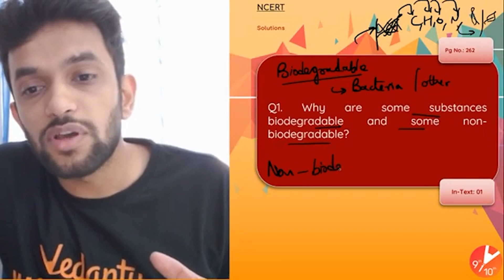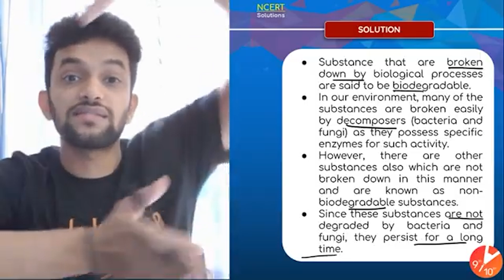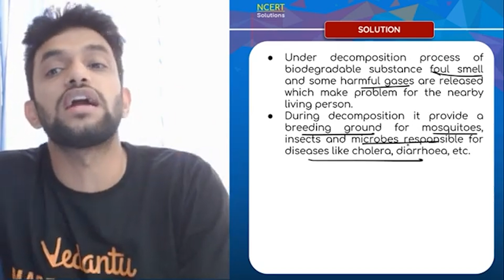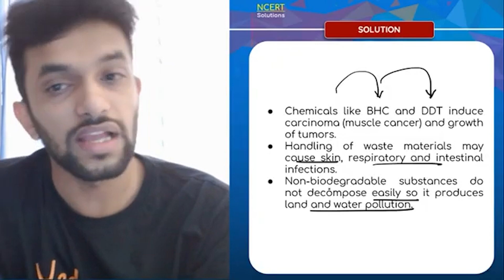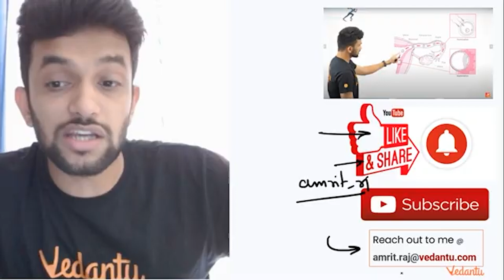Our Environment L-2 | NCERT Solutions - Pg 262 In-Text Questions (1,2,3) | CBSE 10 Biology | Vedantu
Our Environment | NCERT Solutions - Pg 262 In-Text Questions (1,2,3) | CBSE Class 10 Biology | CBSE Class 10 Science Chapter 15 | NCERT Solution | Vedantu Class 9 and 10. Biology Master Teacher Amrit sir takes you through the Our Environment | NCERT Solutions - Pg 262 In-Text Questions (1,2,3), as it is one of the most important and scoring topics in NCERT Science Book, CBSE Board Examination. In today's class, Amrit Sir will talk about the topic and share some preparation tips on how to crack the CBSE Board Exam 2021. Class 10 Science Our Environment | Biology Class 10 Our Environment | Our Environment Class 10.

📢 There has always been uncertainty among the kids about the subjects they should choose after 10th. And the information scattered all over the internet confuses them more. 😕 So, what to do? How to make an unbiased and unambiguous decision related to subject choices? Well V have an answer for you. Vedantu presents a career counselling session for all the students of 9th to 11th students by our experienced Subject Experts and Master Teachers. These sessions will not just tell you about how to make a correct decision but also how you can decide which exams you can target going ahead in your careers.

➡️ Join the counselling sessions and enlighten yourselves.

📢 Session-2 What is Better? Learning Commerce With Maths or Without Maths at

1. Unlimited LIVE class with your favorite teachers.
2. Unlimited Doubt Solving in Live class.
3. Fun interactive learning with in-class quizzes and leaderboard.
4. Get full access to structured long term courses.
5. One subscription, unlimited access to Live Class, Test Series & Assignments.
6. Make your own study plan and learn from the comfort of your home and device.

📢 There has always been uncertainty among the kids about the subjects they should choose after 10th. And the information scattered all over the internet confuses them more. 😕 So, what to do? How to make an unbiased and unambiguous decision related to subject choices? Well V have an answer for you. Vedantu presents a career counselling session for all the students of 9th to 11th students by our experienced Subject Experts and Master Teachers.